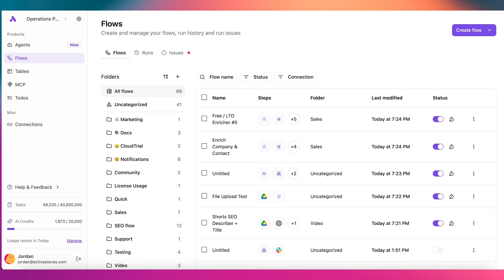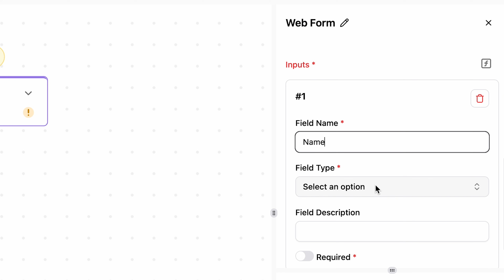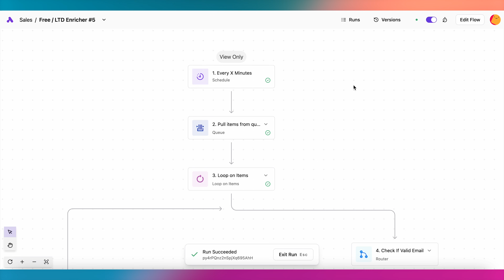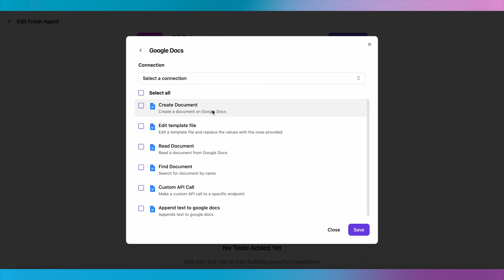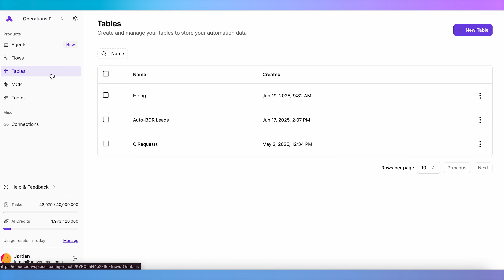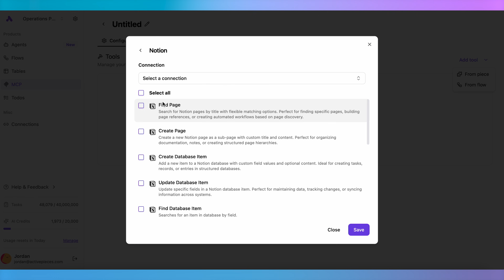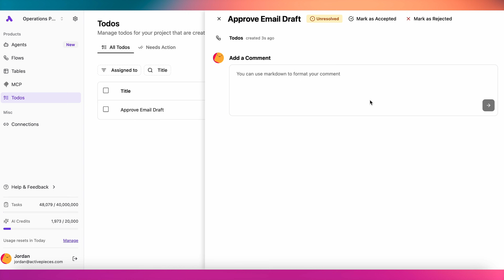Activepieces Quickstart Tutorial: Start Automating in 5 Minutes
Welcome to the Activepieces Quickstart tutorial – your guide to building powerful, no-code automations and intelligent AI Agents in just a few minutes.

Activepieces is the most user-friendly AI Automation tool available. You don't need to know how to code or have tech expertise to start automating repetitive tasks with Activepieces.

We go beyond simple task connection by empowering you to build and deploy your own team of AI Agents. These digital workers can understand context, make decisions, and interact with your favorite apps like Google Sheets, Slack, Notion, and HubSpot to get work done for you.

We even provide you with UNLIMITED TASKS starting at just $25/month, so you never have to worry about hitting task limits.

In this tutorial, we'll cover:
Flows: How to create powerful, multi-step automations without writing a single line of code.
AI Agents: How to build and deploy your own non-deterministic AI assistants to handle complex tasks with ease.
Core Features: A walkthrough of Tables, MCP Servers, MCP Tools, and our human-in-the-loop Todos system.

TIMESTAMPS:
00:00 - Introduction
00:12 - Platform Overview
00:38 - Flows: Building Your First Automation
02:55 - AI Agents
04:03 - Tables
04:34 - MCP Servers (Model Context Protocol)
05:25 - MCP Tools
05:54 - Todos: Human-in-the-Loop Approvals
06:22 - Next Steps & Get Started